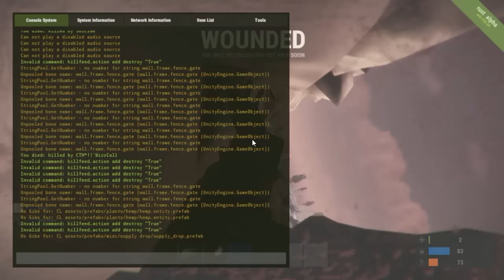[Rust] #18 สงครามใหญ่ ใจไม่เคยนิ่ง [TH][v.เก่า]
โดนบุกครับ เอาจริงเอาจังเลยคลาวนี้ แบบอยู่ในบ้านกันหลายชั่วโมงเลย 555

เชิญรับชมกันได้เลยยยย